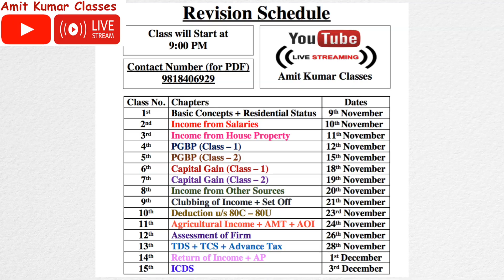|| INCOME TAX REVISION || AMIT KUMAR CLASSES ||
COMPLETE INCOME TAX REVISION BY AMIT KUMAR SIR ON YOUTUBE LIVE STREAMING.
START FROM 9TH NOVEMBER TO 3RD DECEMBER, 2020
CHAPTER WISE REVISION

FOR PDF
WHATSAPP AT